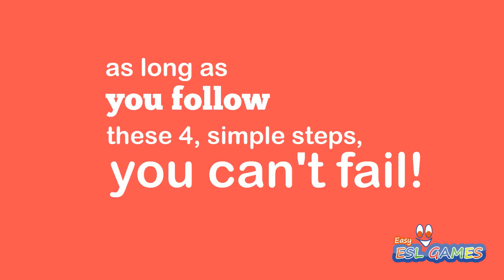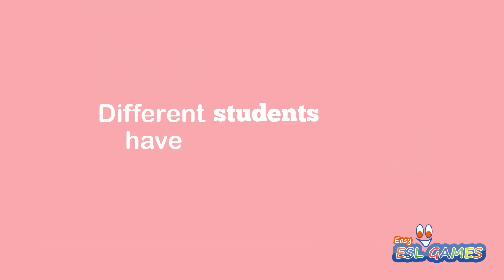ESL Classroom Hacks and Tips | How To Set Up An ESL Game - Videos For Teachers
One of the biggest challenges new ESL teachers face is learning how to properly set-up an ESL game. This video contains 4 easy steps that will help ensure every game you play with you ESL students is a success!

We made an album specifically designed for use in ESL/EFL classrooms.